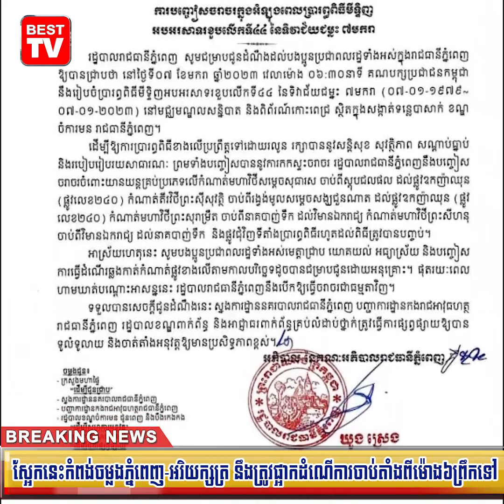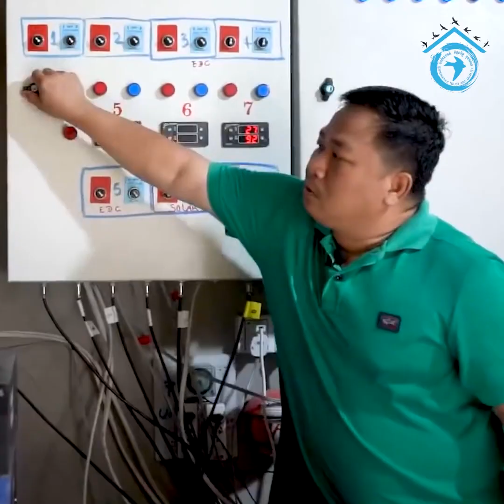ត្រៀមផ្លូវវៀង! ស្អែកនេះកំពង់ចម្លងភ្នំពេញ-អរិយក្សត្រ នឹងត្រូវផ្អាកដំណើការចាប់តាំងពីម៉ោង៦ព្រឹកទៅ!